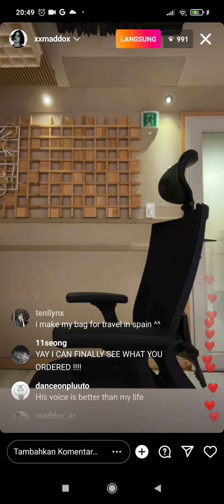maddox live part 3